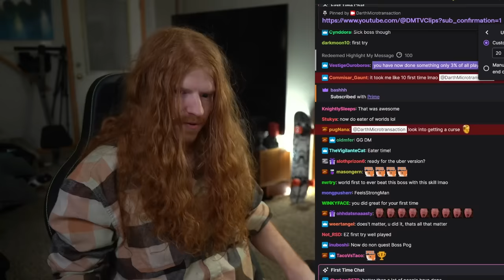Darth Microtransaction CRUSHES Pinnacle Searing Exarch Boss In Path Of Exile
Darth Microtransaction CRUSHING Pinnacle Searing Exarch Boss In Path Of Exile